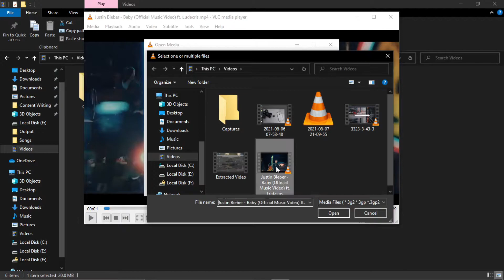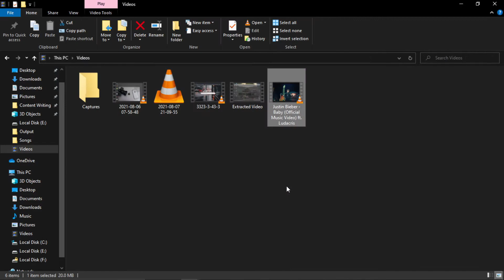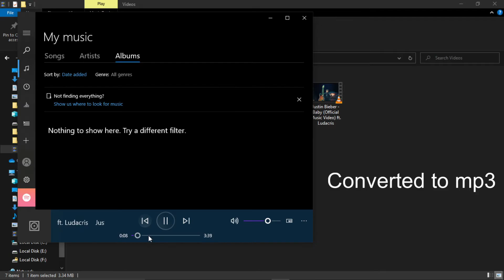How to convert mp4 to mp3 | How to convert video to mp3 | mp4 to mp3 converter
Hi, probably you all want to convert your videos into audio files for this purpose you use different software and tools but in this video I am going to tell you an easy way how you can change mp4 to mp3 or I should say how you can change a video file to mp3.

Main Points discussed here in this video are:
convert mp4 to mp3
mp4 to mp3
mp4
youtube to mp4 converter
youtube to mp4 hd
youtube to mp4 converter online
mp3 to mp4
mp3 mp4
youtube to mp4 online
how to convert video to audio
audio to video
add audio to video
audio extractor
audio video
video to audio
convert video to audio
extract audio from video
how to convert mp4 to mp3
screen record with audio